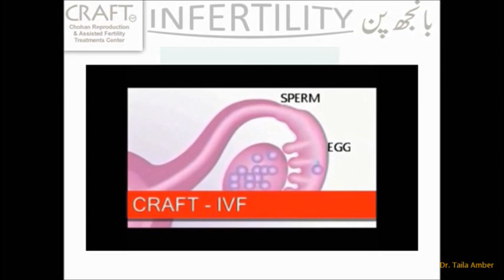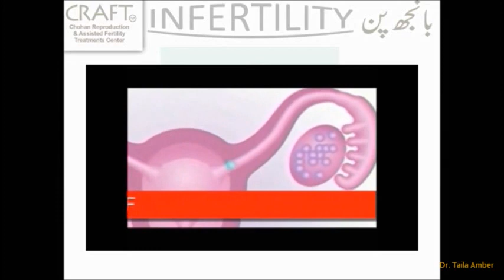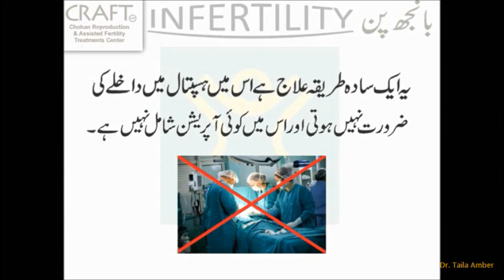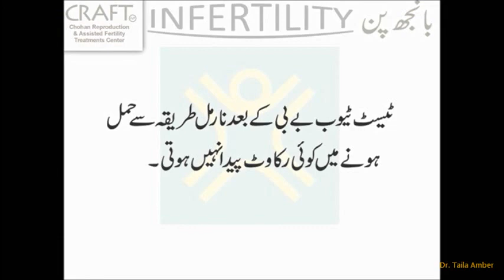Assisted Reproductive Techniques at CRAFT-IVF by Prof. Dr. Arshad Chohan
Infertility; Craft-IVF fertility center; Dr. Arshad Chohan; Assisted reproductive techniques